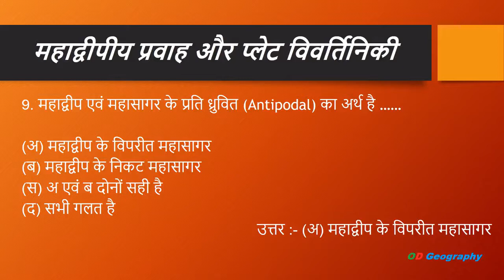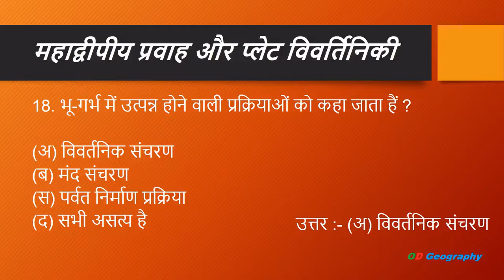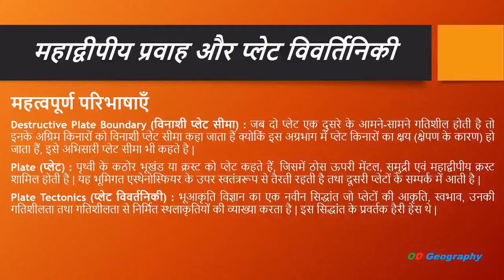महाद्वीपीय प्रवाह और प्लेट विवर्तनिकी महत्वपूर्ण प्रश्न और परिभाषाएँ GEOMORPHOLOGY (Part 1.1)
Important definitions and questions related to continental drift theory and plate tectonics, especially the upcoming NTA NET / CSIR NET (Earth Science) / SET / UPSC / RPSC exams.